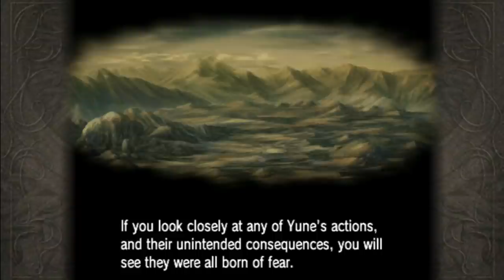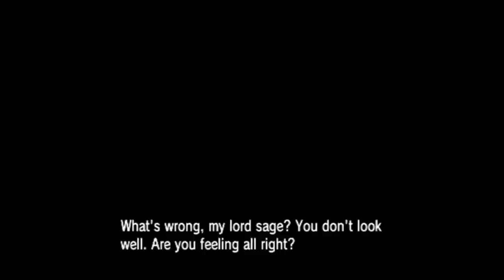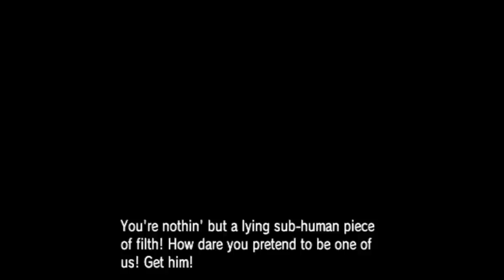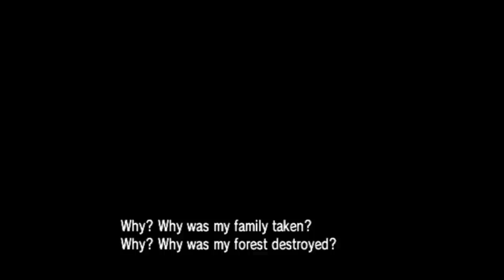Almost there! Let's Play Fire Emblem Radiant Dawn (with Bismix): Chapter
Provoke is quite something.

Radiant Dawn is one of the most unique Fire Emblem games in the series, featuring a large and varied cast, beautiful cutscenes, and some of the most interesting map design. It is one of my personal favourites, and in this Let's Play I'm hoping to show off why I love it so much.

The original game has one big design flaw though: in the highest difficulty, Hard Mode, they removed the weapon triangle, the map affinity feature and the ability to check enemy ranges. The slightly modified version of the game that I use adds these back in.

Want to play Radiant Dawn Hard Mode with these features, or are you interested in a Randomized version of Radiant Dawn?

Timestamps:
0:00 PSA
0:30 Intro
1:09 Story
16:14 Map overview
19:06 Info convos
28:15 Gareth and Nasir
30:40 Battle
50:48 Story